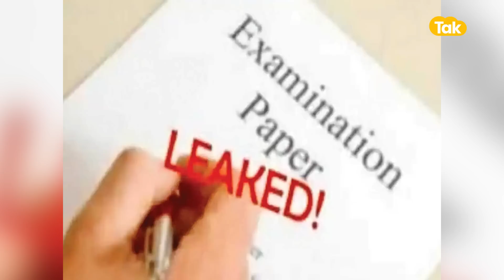पेपर लीक मामले में भाजपा विधायक ने लगाए गंभीर आरोप, कहा गहलोत के विधायक का था हाथ !